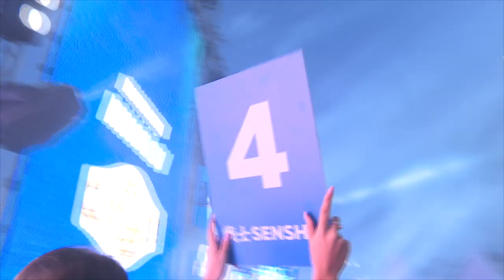SENSHI 18: Konstantin Mihailov, Bulgaria vs. Vincenzo Di Nicola, Italy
Fight #1

Cat. –70 kg, Ruleset: KWU FULL CONTACT

Konstantin Mihailov, Bulgaria vs. Vincenzo Di Nicola, Italy

In the first bout of the evening, the Bulgarian fighter Konstantin Mihailov prevailed over the Italian Vincenzo Di Nicola by unanimous decision, but after an extra round. Both opponents were very evenly matched in the 3 main rounds, and the judges had to give a 4th round to determine the final winner of the bout.